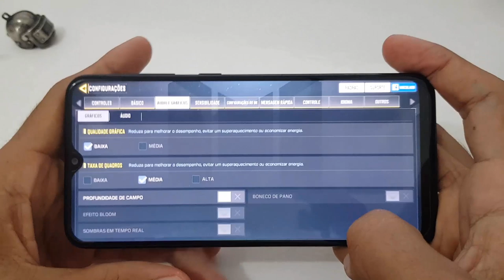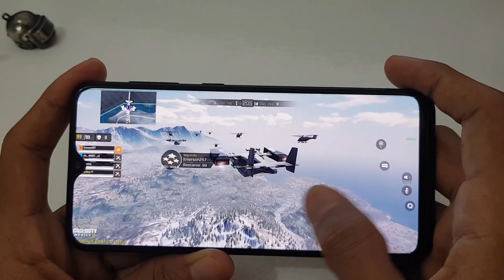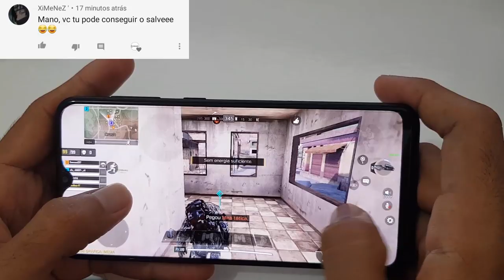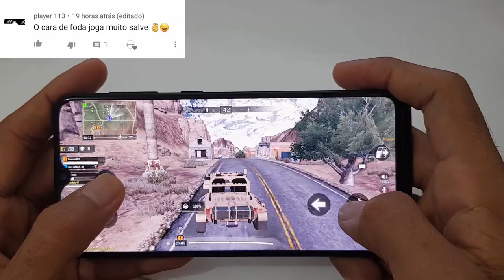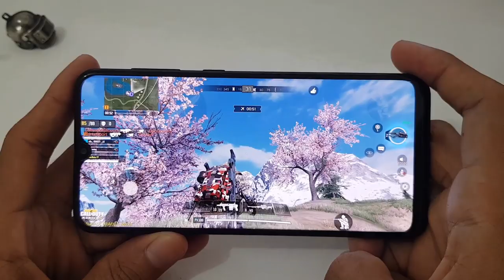Galaxy A20 Call of Duty Ultra